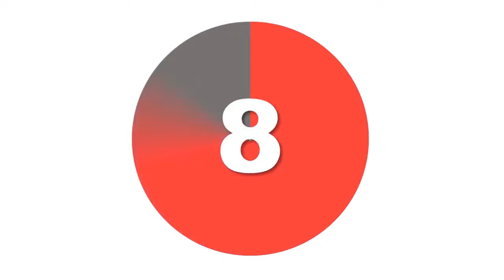Yatırımcılık Haftası #2 - Gülsüm Çıracı (StartupFon)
Yeni Nesi Girişim Finasmanı ve Yeni Nesil Yatırımcılık

Ülkemizde 2017 yılında yasallaşan ve SPK tarafından 3 Ekim 2019 tarihinde tebliği yayınlanan Paya Dayalı Kitle Fonlaması nihayet hayata geçiyor. Neredeyse tebliğin yayınlanmasından bir yıl sonra SPK’ndan faaliyet izni almak için ilk platform başvuru yaptı.
Girişimci ekosisteminde güvenli ve hızlı yatırım yapabilmeyi amaçlayan yatırımcıların heyecanla beklediği bu yeni nesil finansman aracı için ilk adımı fonbulucu.com attı. Artık herkesin kolayca yatırımcı olabileceği bu sistem sayesinde girişimciler de daha kolay ve daha hızlı bir şekilde faizsiz finansmana ulaşabilecek. Aynı zamanda yatırımcılar da birikimlerini değerlendirirken sistem içerisinde bulunan Merkezi Kayıt Kuruluşu ve Takasbank ile daha güvenli işlem yapabilecekler.

Kitle Fonlaması; bir proje, fikir, girişim, yatırım ya da bir sebebin bir grup insan tarafından farklı motivasyonlar ile internet üzerinden finanse edilmesi, desteklenmesi olarak biliniyor. Paya Dayalı Kitle Fonlamasında ise girişim şirketlerinin paylarının bir bölümünün klasik halka arzlarda olduğu gibi binlerce, on binlerce yatırımcıya satılması ve bu yolla girişimlerin finanse edilmesini amaçlanıyor.

Paya Dayalı Kitle Fonlama Sistemi ile Girişimcilerin, KOBİ’lerin, AR-GE ve İnovasyon çalışmaları yapanların finansmana erişmede, bankalar, melek yatırımcılar ve kurumsal yatırımcıların yanında bu alternatifi daha çok benimseyecekleri bekleniyor. Hatta, sistemin hızlı ve kolay oluşu, teminatsız ve maliyetin çok daha düşük oluşu, banka kredilerine alternatif olarak bir borçlanma içermediğinden faizsiz oluşu sebepleri ile girişimcilerin birinci alternatifi olacağa benziyor.

Yeni sistem ile her Türk vatandaşı girişimine finansman temin etmek için kampanya yapabilecek ve ister yurtiçinden ister yurtdışından dileyen herkes de yatırımcı olabilecek.

fonbulucu.com Paya Dayalı Kitle Fonlama Platformu fonbulucuinvest.com Yayınına başladı!
Girişiminize finansman bulmak hemen siz de kayıt olup, girişiminiz için yeni nesil HIZLI, KOLAY, TEMİNATSIZ ve FAİZSİZ finansman sistemimiz ile tanışın...